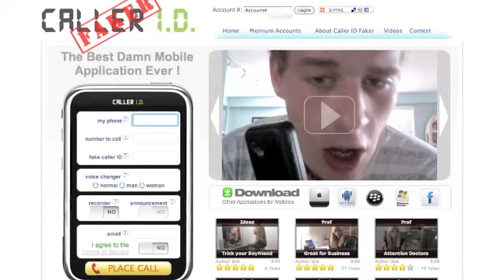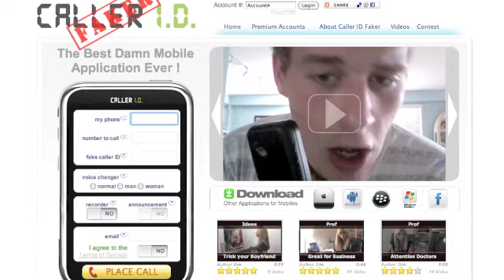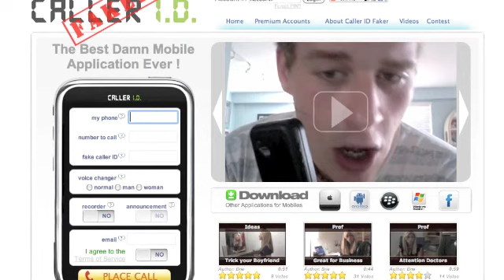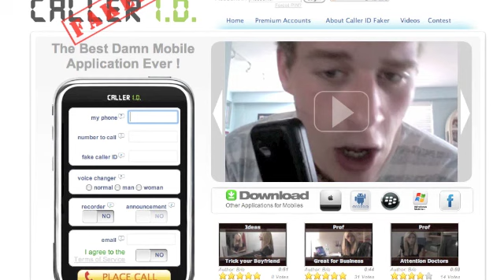She Loves Jay-Z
She wants to win Bad!